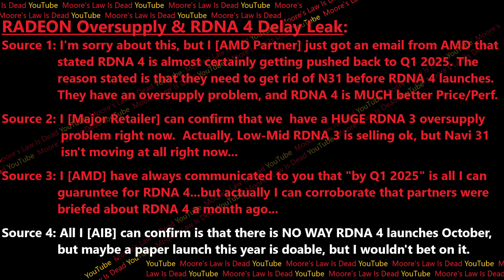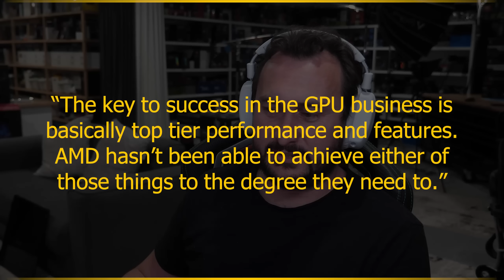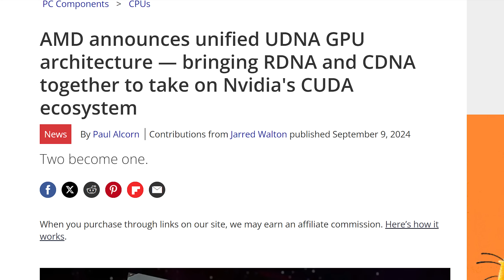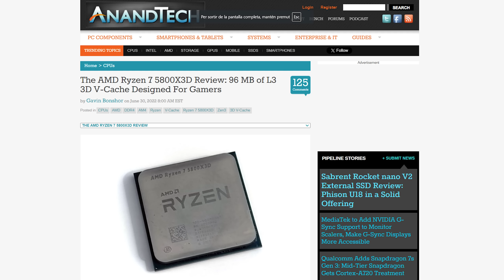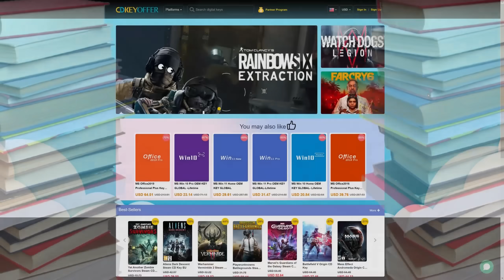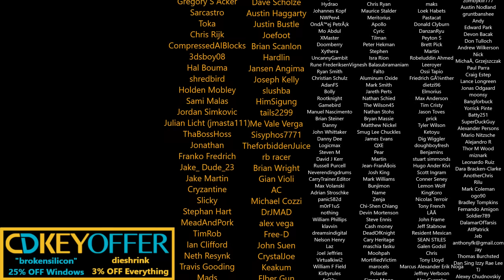Has AMD Killed Big RDNA 4 Permanently? | Cut Down Yields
Steve from Hardware Unboxed disclosed insider testimonials from AMD Partners on Big RDNA 4.
[SPON: Use "brokensilicon“ at CDKeyOffer to get Win 11 Pro for $23

0:00 Steve confirms RDNA 4 is likely releasing Q1 2025
4:06 UDNA & Future RADEON Competition

2021 Video Intro by Tom & abstractrealism on the MLID Discord